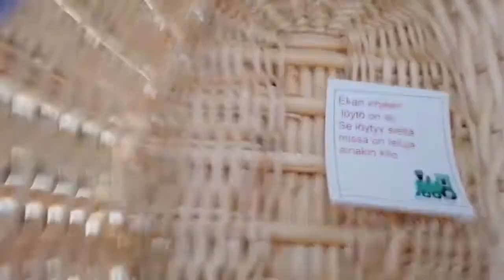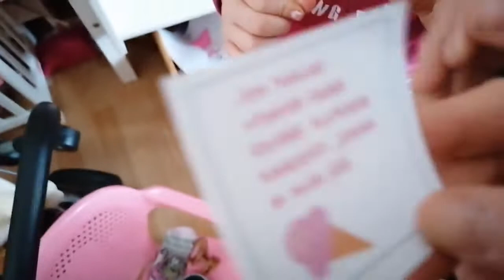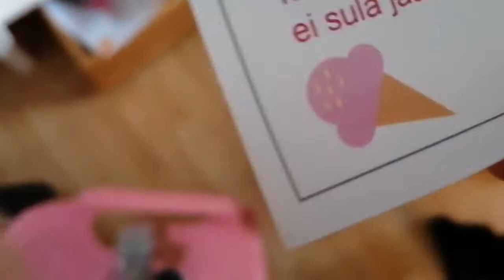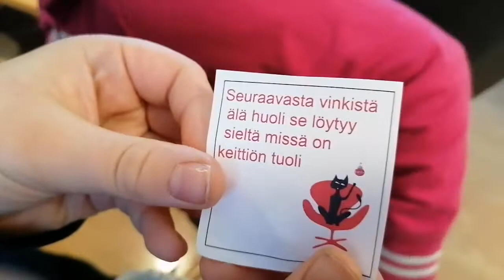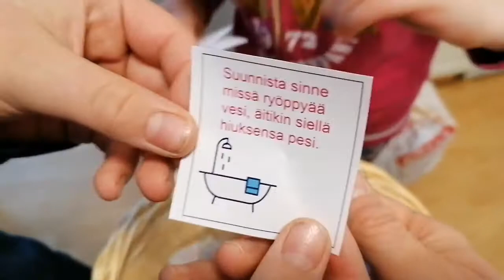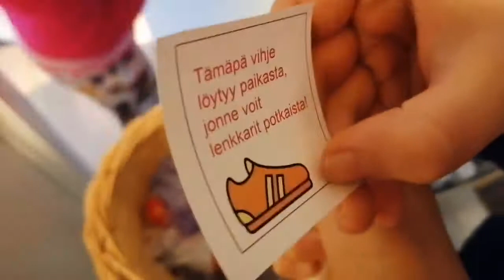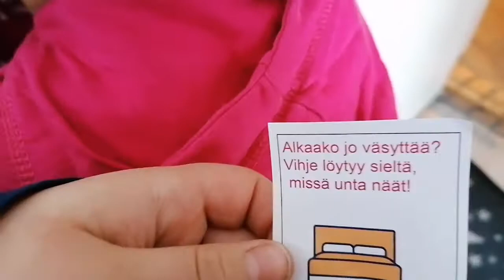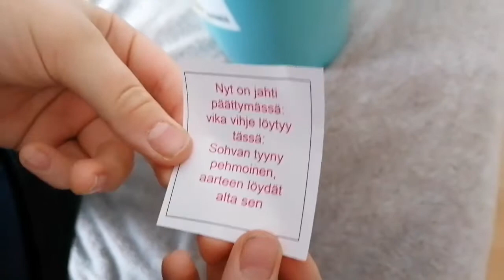Etsitään mummun pääsiäismunat 🐰🐥